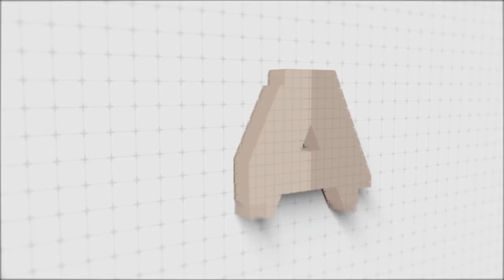The business coach who changed my life: Victoria Baylor | S3 Ep. 1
We're back! It's been about a year and a half since our last episode, but we're back with a limited run of new episodes, every Tuesday for the next couple months. Part of the reason for the hiatus was because of my business coach: Victoria Baylor, the guest in this week's podcast.

I met Victoria when she came to speak about building your brand identity for the Savannah Jaycees. At the time, she was primarily coaching women business owners. Afterward, I kept seeing her around town at various networking and speaking events. At the time I was newly independent and going through some entrepreneurial growing pains, so I approached Victoria about some one-on-one coaching. What she provided for me changed the trajectory of my personal and professional life.

Her kindness, active-listening, and attention to detail guided me to discovering the path laid out in front of me, and I cannot recommend her program enough. I had read all the business books, but Victoria helped me develop in the spiritual and emotional side, which I had previously overlooked. I can't understate how much I recommend finding a mentor or coach like Victoria for your business.

About Victoria:
Victoria Baylor is the owner of Victoria Baylor Leadership and Organization Development Solutions, a management consulting firm. She is a Leadership Development & Organizational Development Consultant, Coach, TEDx Speaker & keynote speaker with a focus on Optimizing Human Potential & Organizational Health.